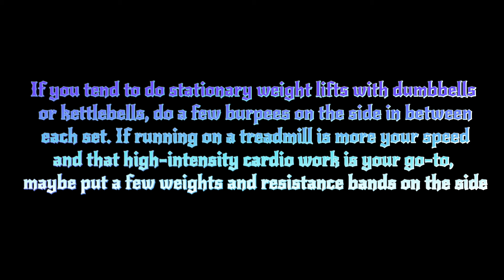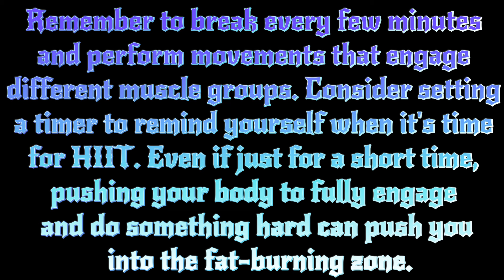THE #1 EXERCISE TO AMP UP YOUR WEIGHT LOSS AND KEEP IT OFF FOREVER!!! HOW TO LOSE WEIGHT - FAT LOSS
This is the #1 exercise for fast weight loss! Were you surprised??

Code- jennswwjourney

Info from Healthline.com